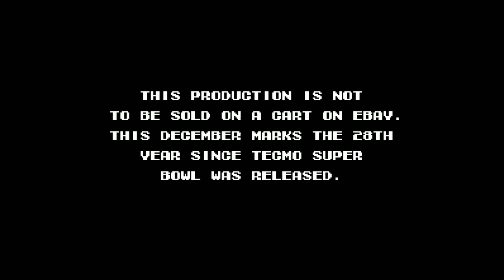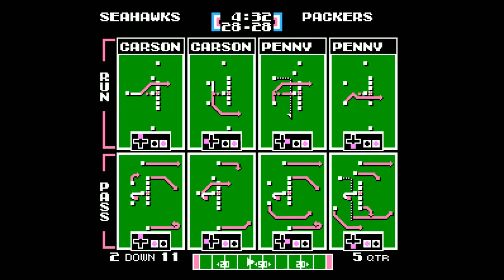Tecmo Super Bowl 2020 (Nintendo Entertainment System) - Seattle Seahawks at Green Bay Packers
This is Tecmo Super Bowl 2020 for the Nintendo Entertainment System (NES)